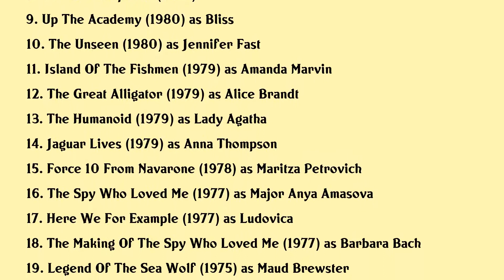Barbara Bach Movies list Barbara Bach| Filmography of Barbara Bach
Barbara Bach Full Movies List Filmography of Barbara Bach

Latest movies of Barbara Bach are:

1. Top Gear 50 Years Of Bond Cars
2. 007 Stage Dedication
3. Bond Girls Are Forever
4. Tribute To Desmond Llewelyn
5. Give My Regards To Broad Street
6. The Cooler
7. Caveman
8. The Queen Special
9. Up The Academy
10. The Unseen
11. Island Of The Fishmen
12. The Great Alligator
13. The Humanoid
14. Jaguar Lives
15. Force 10 From Navarone
16. The Spy Who Loved Me
17. Here We For Example
18. The Making Of The Spy Who Loved Me
19. Legend Of The Sea Wolf
20. Street Law

Complete list of movies acted by Barbara Bach are in this video.

Please Comment down your favorite movie of Barbara Bach